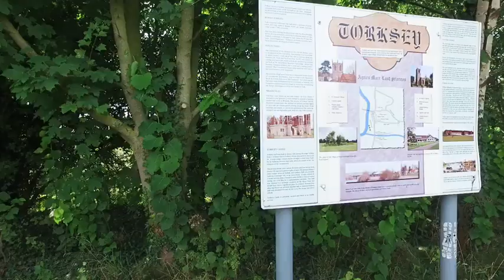Torksey and District Croquet Club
This month we're going to share with you a video of the Torksey and District Croquet Club when we joined our residents on a match day to see what they get up to!

Croquet is one of the oldest recreational sports in England, and although it may seem like an easy game, the focus and precision required to be successful might surprise you.

It also has tremendous health benefits and can be played by all at any age, so why not give it a go!

They meet on Torksey village green on Tuesday and Saturday afternoons from 2pm until 4pm.